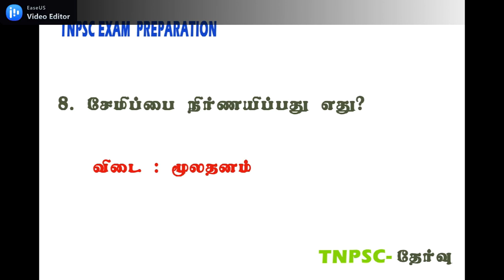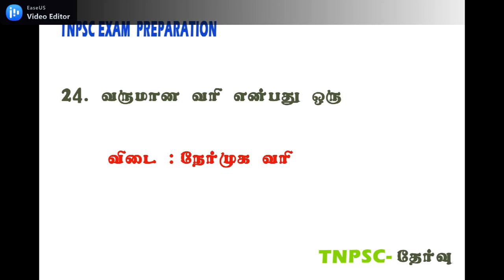TNPSC PREPARATION 1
This video is about TNPSC EXAM frequently asked question and answers. This video helps us to learn more knowledge i hope..Please follow us for our regular updates on TNPSC exam Q&A daily.
HELEN